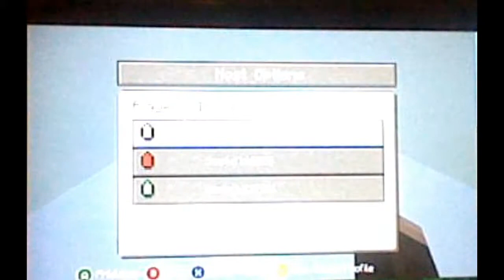stampy builds ep 14 -I met Munchee?-